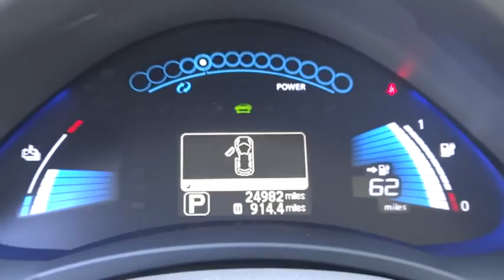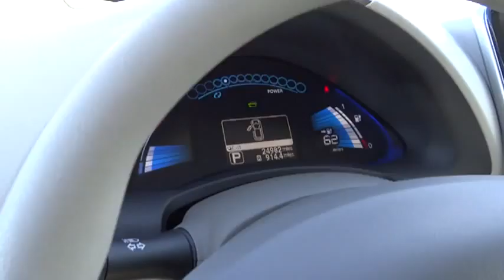2011 NISSAN LEAF Marina del Rey,Los Angeles,Santa Monica,Culver City,Venice 112988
2011 NISSAN LEAF  - Stock#: 112988 - VIN#: JN1AZ0CP7BT003551

This is a beautiful one-owner vehicle that has truly been well maintained. Very responsive and a joy to drive with great styling and the high tech gadgets for a low cost of ownership. Not only is this car a delight to drive, it's reliable, stylish and a great car for the money. Can you say LOADED? This pristine vehicle has every single option I can think of and it is in AWESOME CONDITION. Luxurious interior that's comfortable and convenient with nice access and ease of entry and departure.